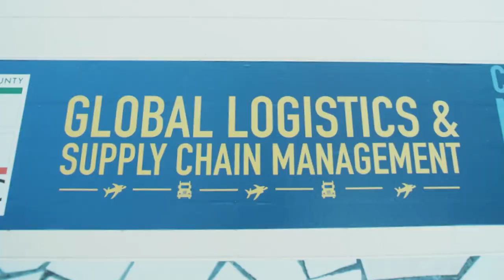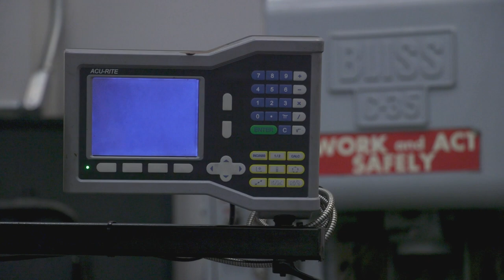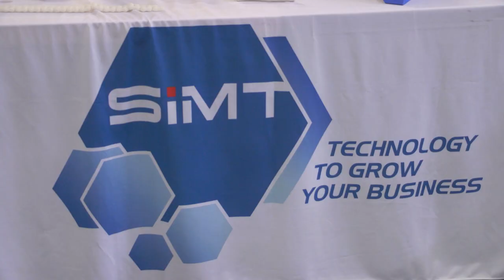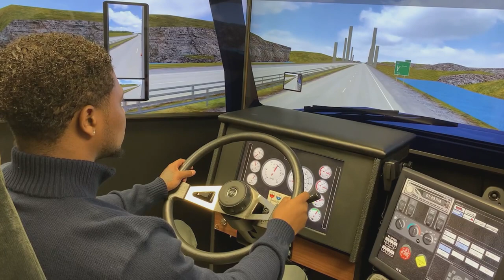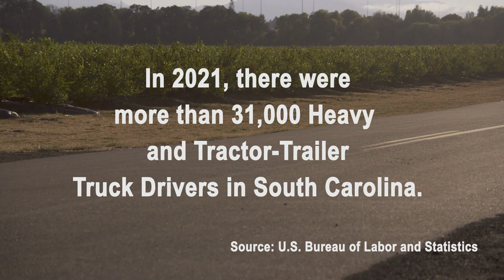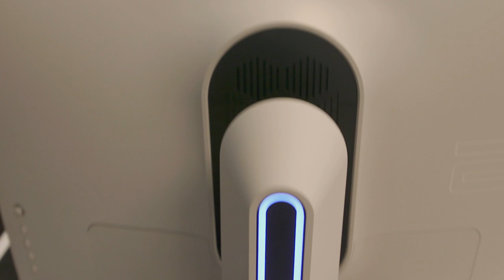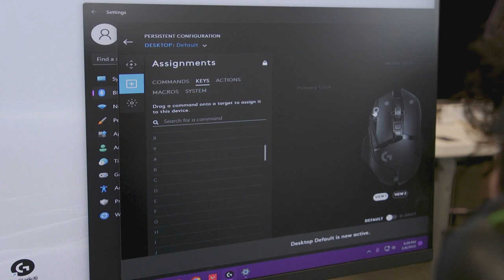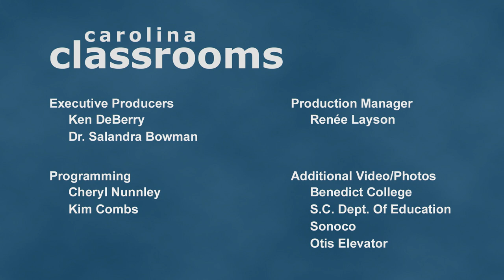Carolina Classrooms | Workforce Development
This episode will explore workforce development opportunities in the state of South Carolina.